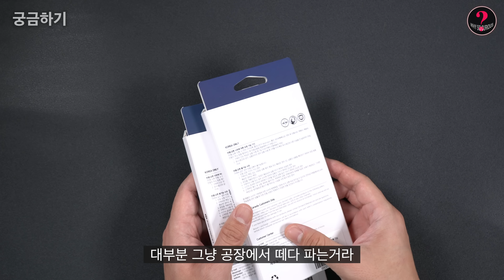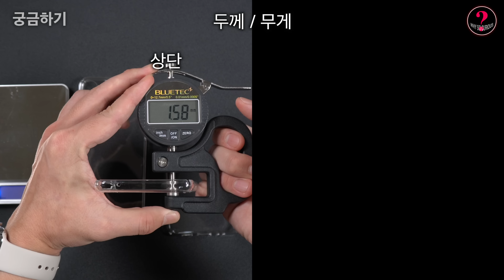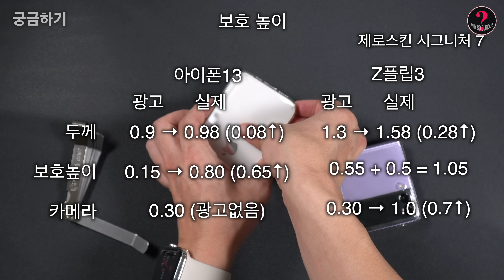제로스킨으로 알아보자 [시그니처7 아이폰13, Z플립3 슬림 투명케이스 비교]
같은 브랜드에서 만들면 두께, 보호 높이가 같을까요?
제로스킨 시그니처7 아이폰13, Z플립3 모델을 통해 알아봤습니다.
제보, 리뷰 또는 기타 궁금했던 것들 문의